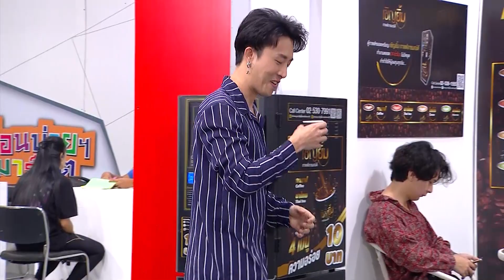เชิญยิ้มเชิญยิ้ม l เทศกิจเก็บเรียบ l 25 มกราคม 2564